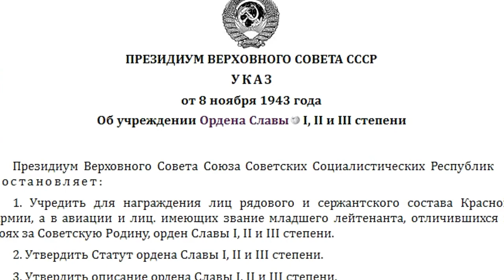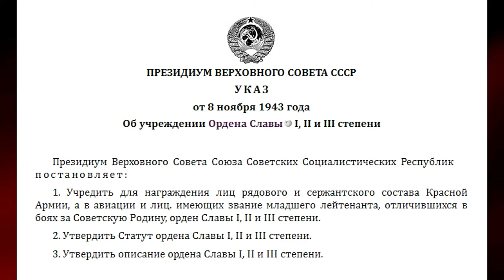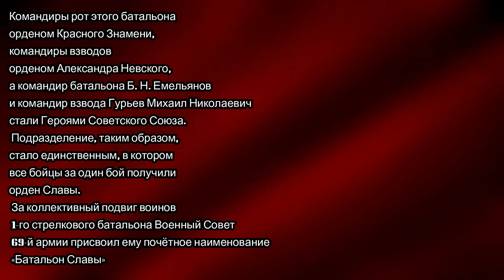Сколько было кавалеров ордена "СЛАВА"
Доброго времени суток дорогой зритель! Меня зовут Роман Парфенюк. Свой канал я посвятил нумизматике которой увлекаюсь сам с юных лет.
Подробная информация о монетах США,Царской России,Древнего Рима, монеты мира,Византийской Империи,несуществующих стран,монеты Украины,мировых аукционах  - ценах, разновидностях,тиражах,браках,копиях и многое другое, Вы сможете найти на моем канале.
Если Вы еще не подписаны на канал то обязательно подпишитесь и не забудьте нажать на колокольчик, так Вы сможете в ленте увидеть новые выпуски о монетах,нумизматические новости и конечно же новые конкурсы с призами))))